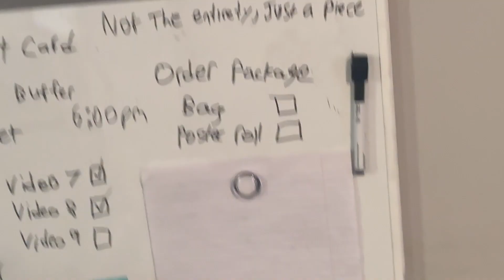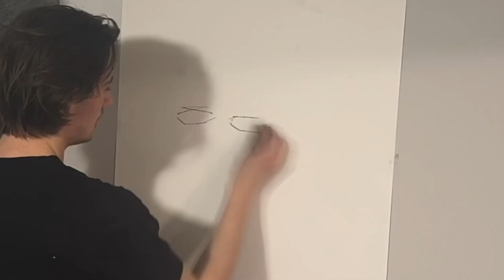A World Within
The support and engagement from you guys has been amazing! Receiving Feedback and hearing Stories about your own art and creation I find so dope and cant wait to keep building the community.

This weeks vid covers the struggle of picky (but important) details and the less fun side of the creative process. I wanted to share my struggle with building a collection over the last year and the progress I'm slowly starting to see as a creative.

best of luck to all of you in whatever challenges your facing, and thanks again for checkin in on the channel. It means a ton

Beat the resistance!

- Theo

Audio in second half is crazy not great, Gonna look into a cleaner "moving around" audio setup as I didn't realize so much random noise would come from recording through my phone.

Maddkap Collective drop coming soon on -

Personal music on spotify and apple music -

Three Color